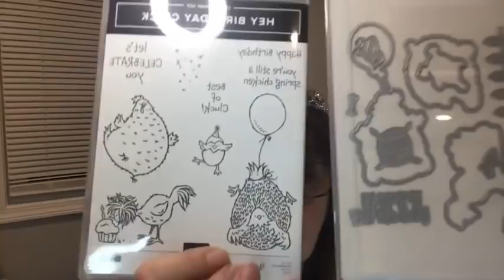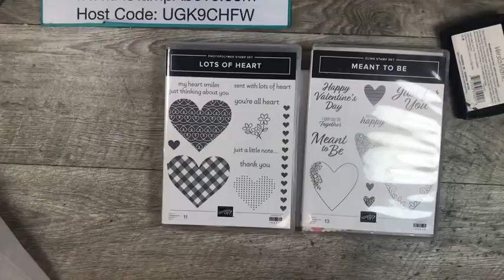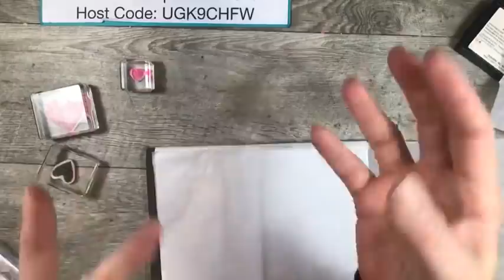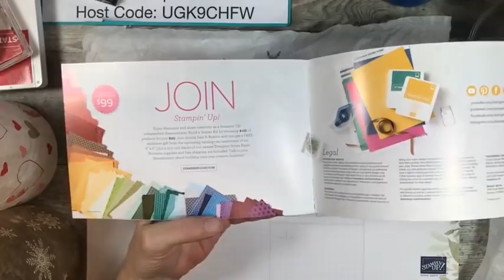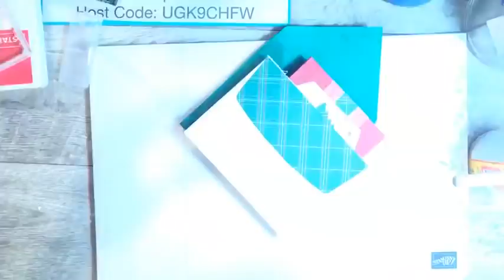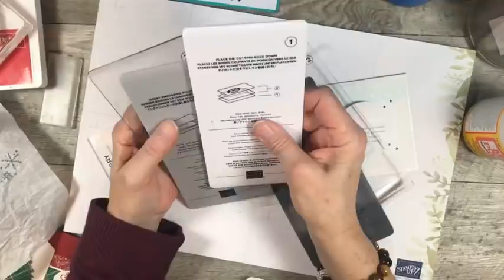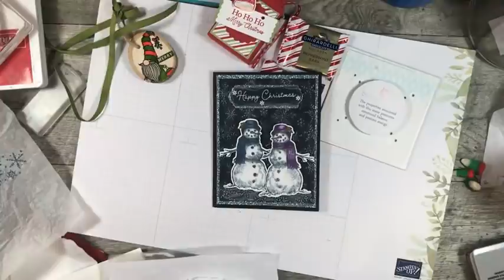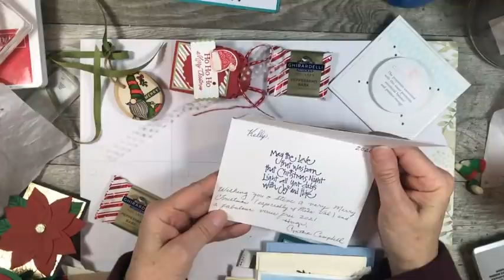Sale-a-Bration Kick Off - Tissue Paper Stamping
If you'd like to order any of the products shown in this video you can click on them below to go right to my Stampin' Up! store